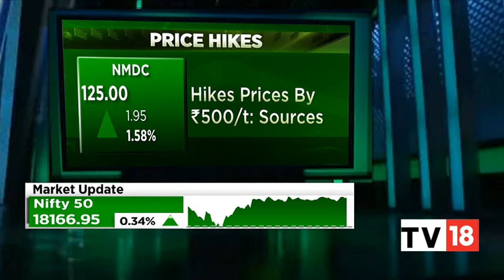MCX Renews Contract With 63 Moons, Bajaj Auto Reports Weak December Sales: Top Headlines At 10 AM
Track all the latest updates on stock markets and other developments that made updates only on Chartbusters bulletin.

n18oc_business